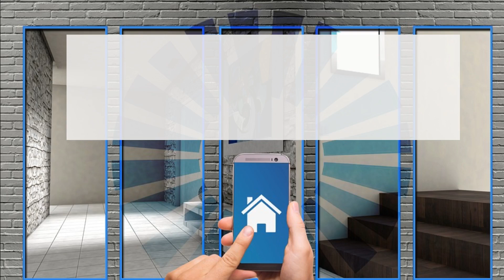Home Cinema: porta l'emozione di un vero cinema a casa tua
Immagina il tuo Home Cinema. Le luci si abbassano gradualmente, le tapparelle si chiudono, un grande schermo si accende e via, sei subito pronto a vivere l’emozione cinematografica nel comfort del tuo ambiente domestico.